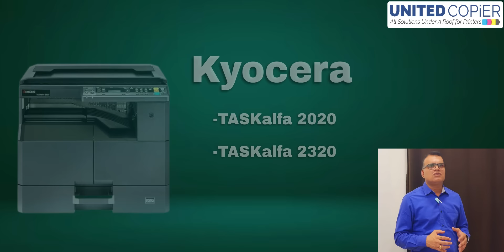Top Brands of A3 Size Photocopy Machine in 2024 | Best Xerox Machine Under 50000 Only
Top 7 Brands of A3 Size Photocopy Machines in India. Best Under Budget Photocopy Machines. Top Brands of Photocopy Machines in india. Best Photocopy Machine For New Business In India and Best Under Budget Photocopy Machine for You.

In this video, I will be discussing the complete knowledge of A3 size photocopy machines.
I will also share some of my own personal experiences with photocopiers, and I will answer some of the most common questions that people have about them.
In conclusion, this video has covered the complete knowledge of best A3 photocopy machines.

I hope that you found this video informative and helpful.